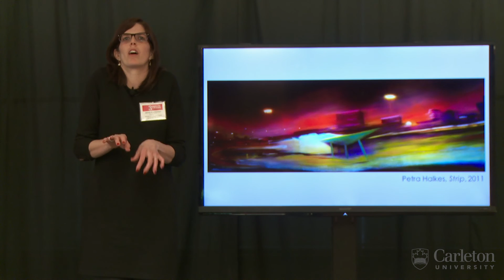Carleton 3MT 2015 - Janna Klostermann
Janna Klostermann, a graduate student from the School of Linguistics and Language Studies, won 3rd place at Carleton's Three Minute Thesis Competition.

The 3MT competition challenges graduate students to present the main idea of their master's or PhD research in three minutes or less. Judges evaluate participants on their ability to effectively and succinctly communicate their research to a general audience. For more information on 3MT at Carleton,